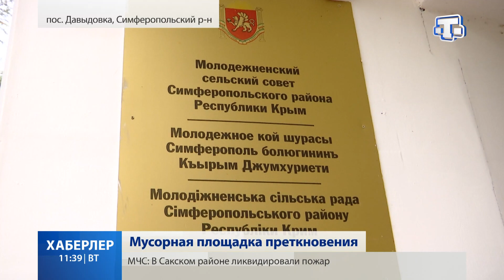Мусорная площадка преткновения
Нарушение санитарных и технических норм. В поселке Давыдовка хотят установить мусорные контейнеры рядом с автобусной остановкой. Такое решение администрации&nbsp;вызвало возмущение местных жителей. Они утверждают, что баки им не нужны. От них будет только вонь, а пакеты разлетятся по всем дворам. В ситуации разобралась наш корреспондент Севиля Меметова.